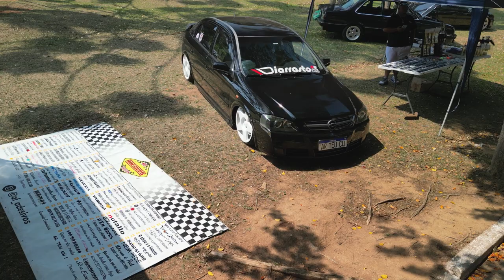Sobrevoando a cidade + Evento de carros em Águas de Lindóia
Facebook do nosso canal.